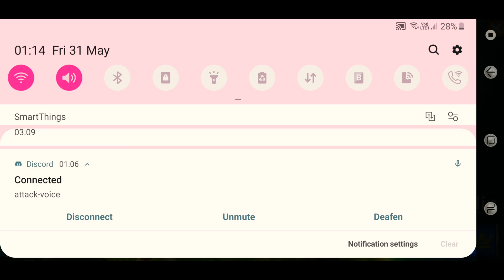War Planet Online - [001]Fight Club VS [SOD]EMP Alliance (World 49)